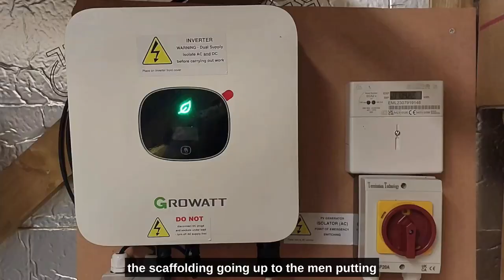Solar panel and wall insulation funding for North Ayrshire homes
North Ayrshire Council was allocated funding from the Scottish Government's Energy Efficiency Scotland: Area Based Schemes (EES:ABS) to enhance the energy efficiency of eligible privately-owned properties. Solar panels were installed to homes in Irvine to help homeowners cut their electricity bills and reduce their carbon footprint.